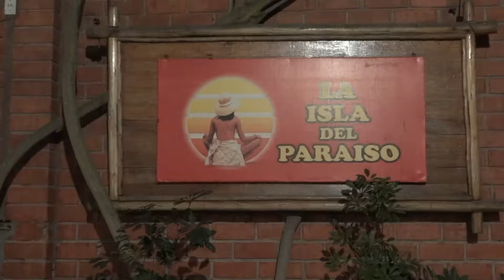MIX COLOMBIANO - EXPLOSION DE IQUITOS (LA ISLA DEL PARAISO - CARNAVAL )11/02/2012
REPERTORIO DE EXPLOSION PARA EL AÑO 2012, EN EL QUE INCLUYE TEMAS DE LA SABANA COLOMBIANA, INTERPRETADO POR EL INMENSO DAVID NUÑEZ, LOS ASISTENTES LO DISFRUTARON, LA INNOVACIÓN DE EXPLOSION VIENE ESTE AÑO 2012.